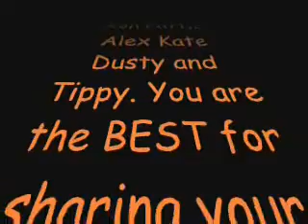Puerto Penasco Mexico Christmas 2007-2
We went down south to Puerto Penasco Mexico for Christmas 2007. It was fun to see and do many things including strolling on the beach, sunsets, dinning, shopping, drinking margs, and relaxing.